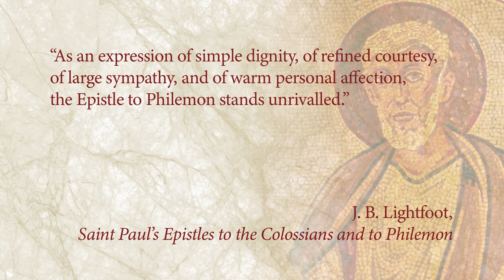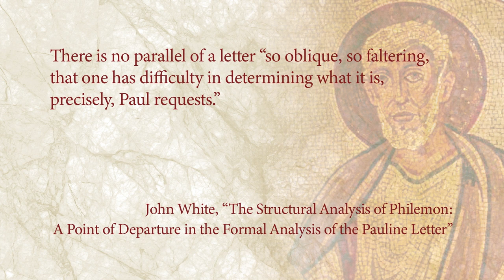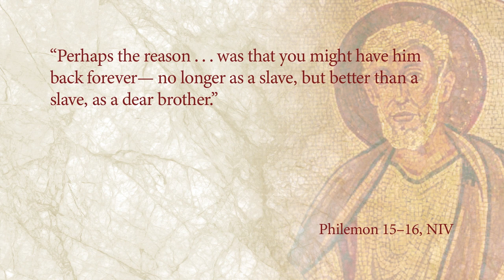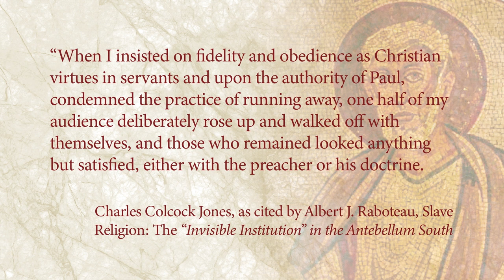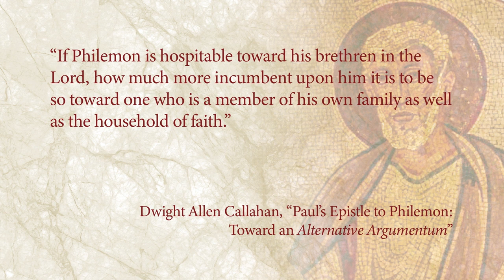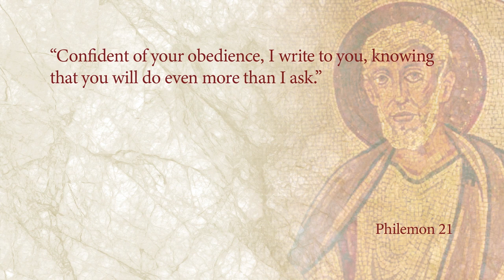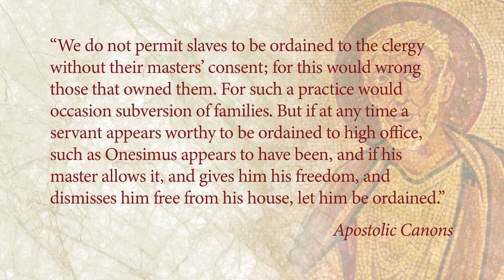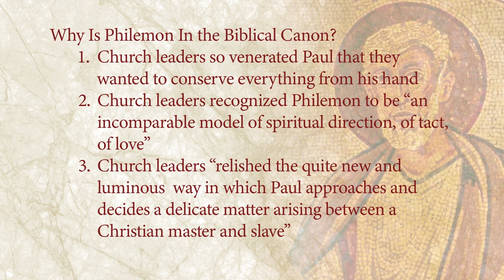Philemon, taught by David E. Garland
The letter to Philemon brings a bold call for forgiveness and unity as the brotherhood of all believers. This letter, the shortest book in the Bible, speaks powerfully to us today toward issues like equality, unity, and what conversion to Christ does for us all. Christ forgave us everything and welcomed us as brothers and sisters in the Lord, now the choice of action is ours.

Philemon, A Video Study features scholar David E. Garland teaching through the book of Philemon in four engaging and challenging lessons. Together with Garland's Colossians, Philemon in the NIV Application Commentary series, these lessons bring the meaning of this short letter into the twenty-first century. Garland comments on the text itself and explores issues in Paul's culture and ours that help us understand the meaning and significance of each passage.